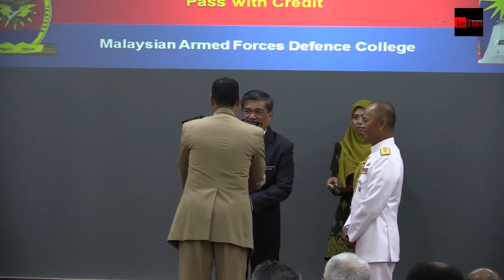45 penuntut Maktab Pertahanan Angkatan Tentera terima Diploma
Seramai 45 pegawai kanan anggota tentera yang berpangkat Leftenan Kolonel dan Kolonel menerima Diploma dari Maktab Pertahanan Angkatan Tentera (MPAT) siri 38/2018 hari ini selepas menamatkan kursus pengajian selama setahun di sini.

Majlis penutup dan penyampaian Diploma MPAT telah disempurnakan oleh Menteri Pertahanan, Mohamad Sabu yang berlangsung di sini, hari ini.

“Kursus ini cukup baik untuk melahirkan pemimpin-pemimpin di kalangan angkatan tentera dan juga penjawat awam yang bersangkut paut dengan keselamatan sesebuah negara.

“Penuntut kursus juga didedahkan mengenai ancaman-ancaman baharu termasuk ancaman siber, ancaman pengganas dan ditekankan soal pertahanan menyeluruh seperti konsep HANRUH,” katanya dalam sidang akhbar selepas Majlis Penutup dan Penyampaian Diploma Maktab Pertahanan Angkatan Tentera, di sini hari ini.

Turut hadir Panglima Tentera Udara, Jeneral Tan Sri Affendi Buang TUDM; Panglima Angkatan Bersama, Laksamana Madya Dato’ Syed Zahiruddin Putra Syed Osman TLDM, Timbalan Panglima Tentera Darat, Leftenan Jeneral Dato’ Hasagaya Abdullah serta Timbalan Panglima Tentera Laut Laksamana Madya Datuk Khairul Anuar Yahya TLDM.

Kursus berkenaan disertai 19 pegawai Tentera Darat Malaysia (TDM), lapan Tentera Laut Diraja Malaysia (TLDM), lapan Tentera Udara Diraja Malaysia (TUDM) serta masing-masing seorang wakil Polis Diraja Malaysia (PDRM), Agensi Penguatkuasaan Maritim Malaysia (APMM), Pegawai Tadbir dan Diplomatik serta penuntut luar negara dari Arab Saudi, Emiriah Arab Bersatu, Fiji, Filipina, Indonesia, Singapura dan Thailand.

“Sepanjang kursus, penuntut diberi pengetahuan mengenai kemahiran berfikir secara analitikal dan kritikal terutamanya keupayaan dalam menyelesaikan masalah serta melaksanakan tugasan di peringkat strategik”

Pada majlis berkenaan, Komander Ahmad Sapuan Fathi Muhammad TLDM dipilih sebagai Penuntut Kursus Terbaik ATM,  Leftenan Kolonel Sean Duffy Jonathan Galloway dari Singapura dipilih sebagai Penuntut Kursus Terbaik (bukan ATM) manakala Komander Thaweesin Kongprasert dari Thailand sebagai Penuntut Kertas Kajian Terbaik.